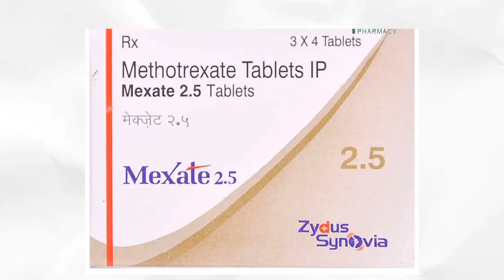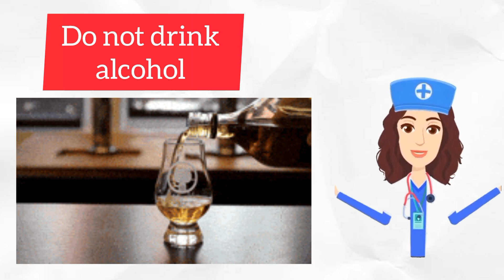Mexate 2.5 Tablet Uses and side effects in hindi full information Methotrexate Tablet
Mexate  Tablet  Uses in Hindi | Side Effects | Dose